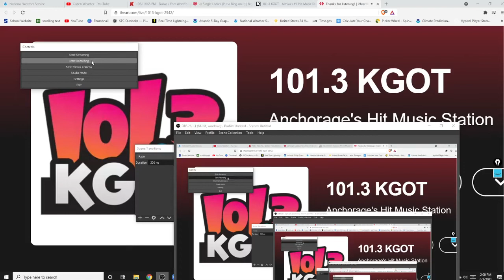101.3 KGOT "Alaska's hit music station".